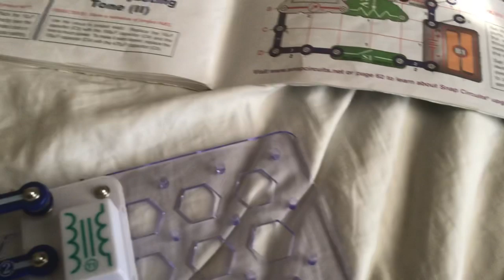Snap Circuits Pro Variable Oscillator 1 2 3 4 Photo variable Whistle ch slow adjusting tone 1 and 2